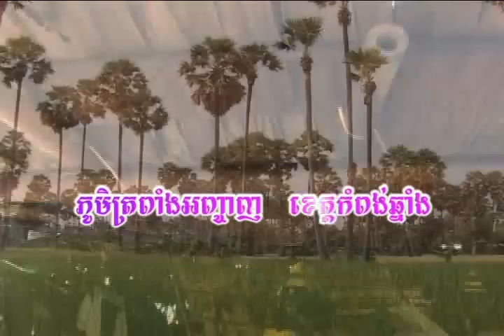willy Uyចែកអំណោយនៅស្រុកខ្មែរ# 9/30